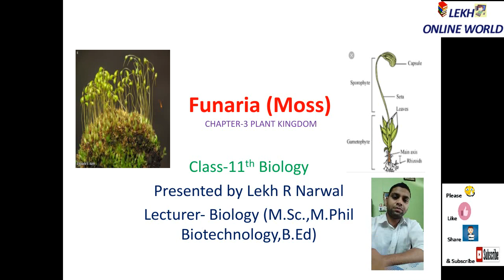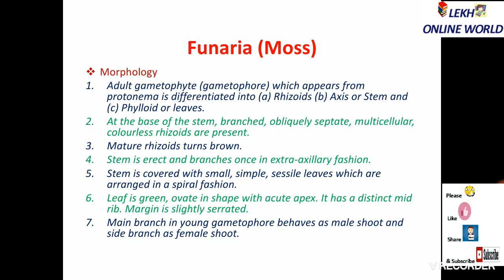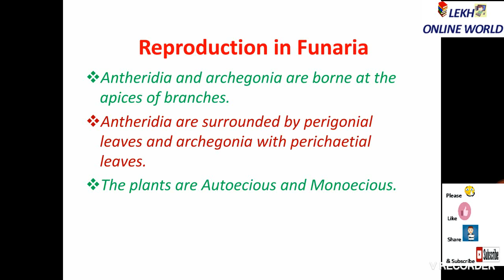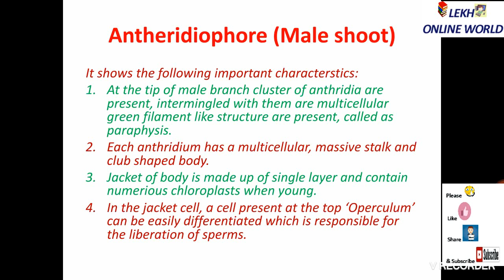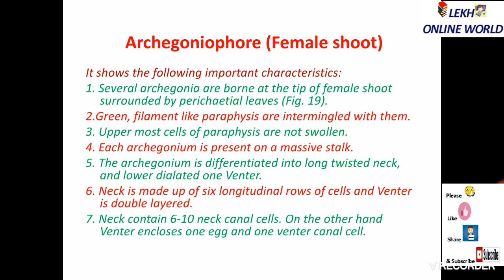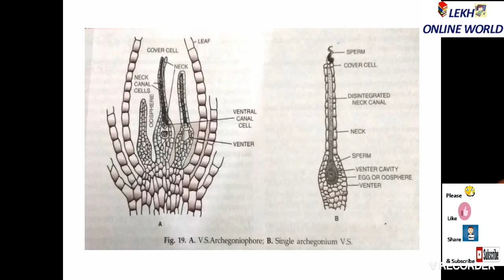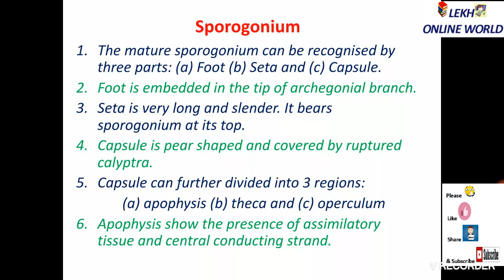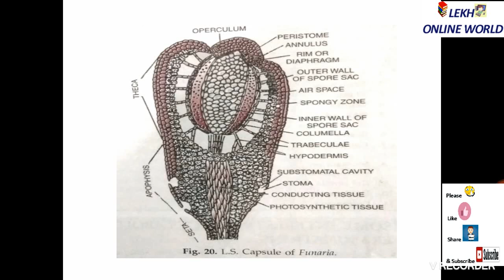Funaria (Moss) Class-11th biology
In this video we discuss about the Funaria in detail.